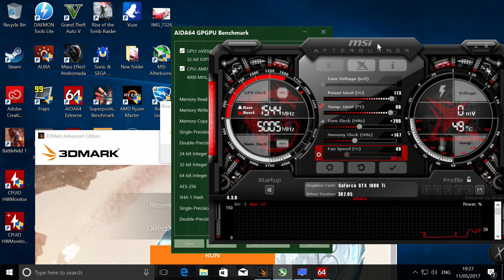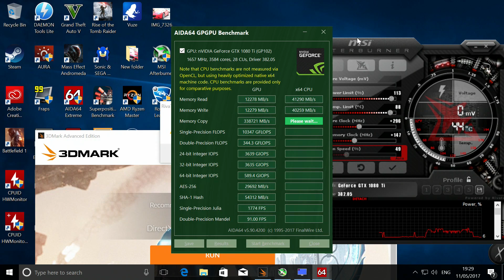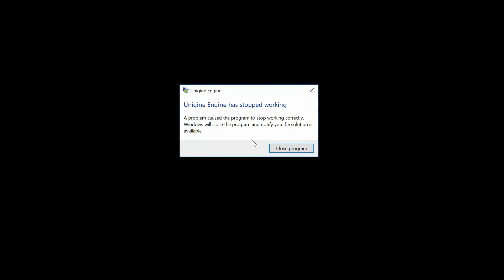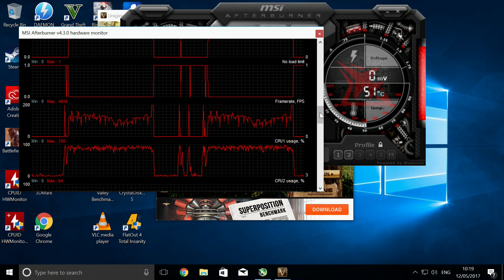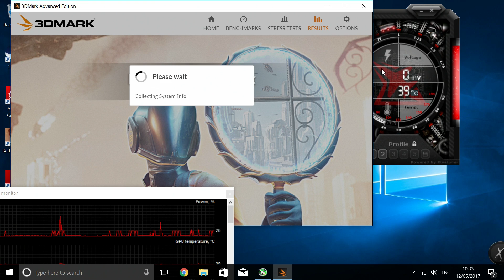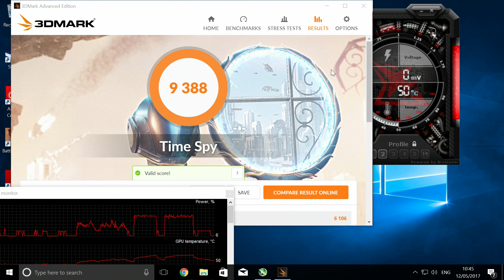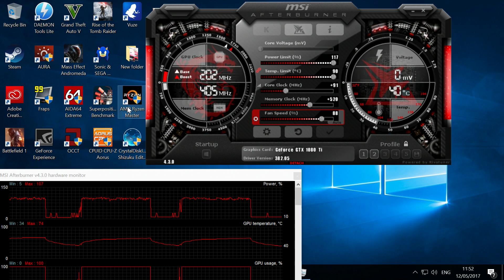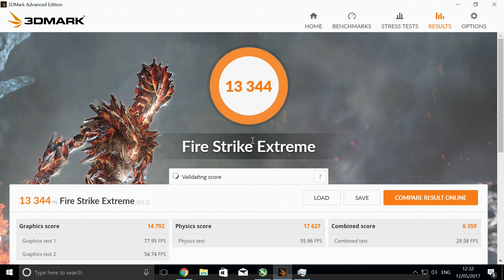MSI GTX 1080 ti Gaming X Ryzen 1600X Overclock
A massive overclock of the MSI GTX 1080 ti and the Ryzen 1600X using the Asus Crosshair Hero VI X370 Motherboard and Crucial Ballistix 16GB DDR4 running at  2666Mhz. We have overclocked everything find out how we did in the video. 🎥

And if Overclocking is something you would like to do then check out our Tutorials playlist to find out how:

📹Kit I use to film MXDOUT 📹

MSI Z170A SLI Plus
Ballistix Sport LT 16GB Kit
Crucial MX300 SSD
Crucial MX200 SSD
Intel i7 6700K
EVGA Superclocked Geforce GTX 1070
InWin 303 Case
Noctua NF-R8 REDUX
Corsair AX 860i